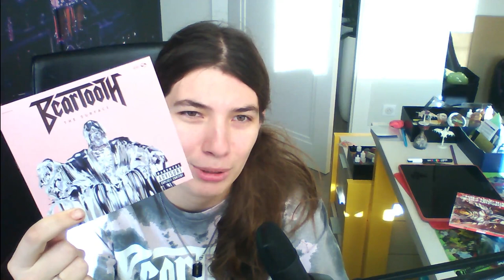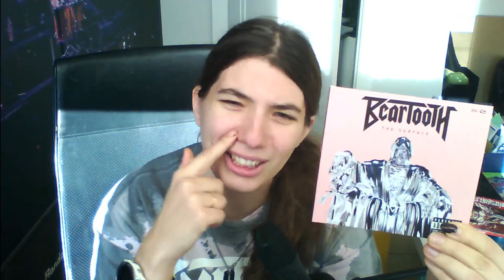the surface - beartooth- recenzja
dziś będzie wesło i trochę krzykliwie
9,5/10

Najlepsze : thw surface,riptide, doubt me, the better me, might love myself, sunshine!, what's killing you, what are you waiting for, i was alive.
Najgorsze: brak
sociale: